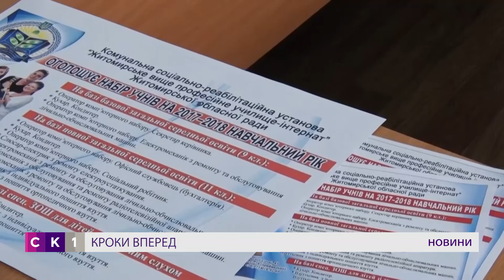В Житомирі створили консультативно-дорадчу владу з регулювання змін в житті людей з інвалідністю